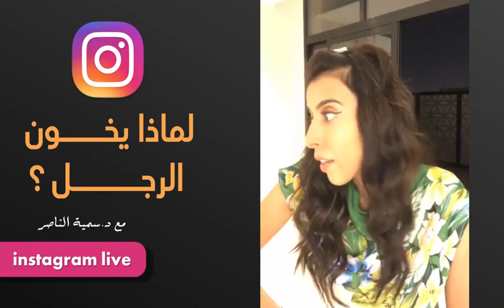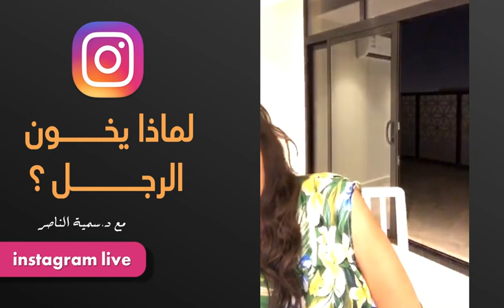د.سمية الناصر | لماذا يخون الرجل؟